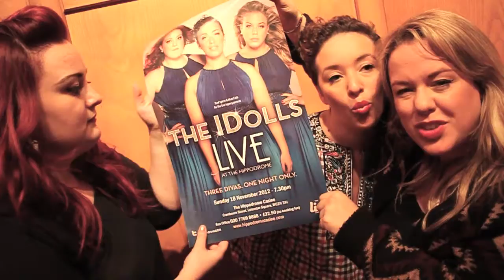The IDolls: Live At The Hippodrome - Rehearsal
The IDolls rehearse for their London Hippodrome debut on Sunday 18 November presented by Paul Spicer and Matt Firth for The List Agency.